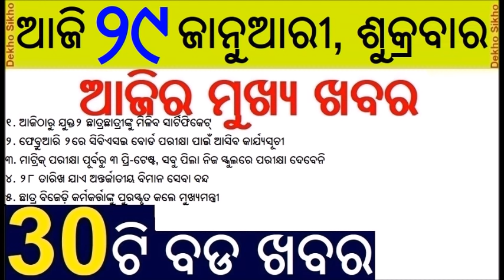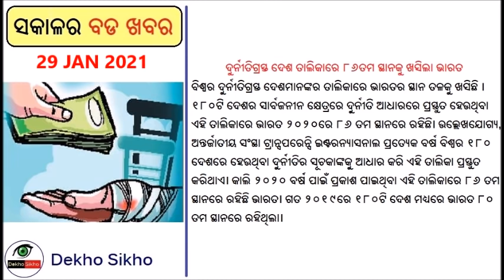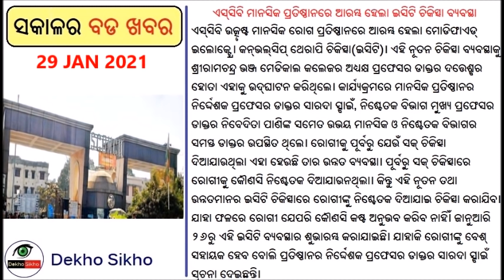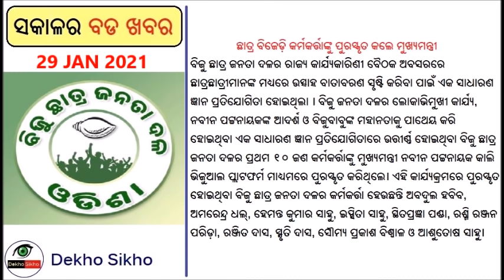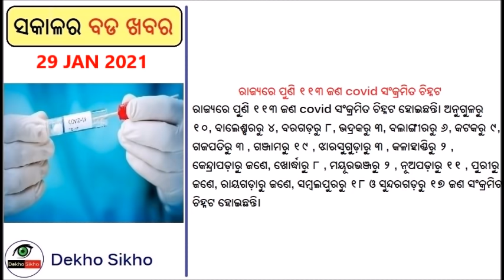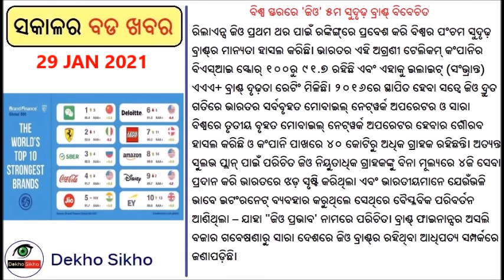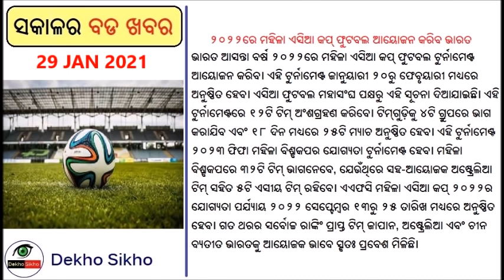International flight ban till February last // Plus two certificate distribution start // CBSE EXAM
International flights are banned till February last. Plus two instant exam and optional examination certificate distribution starting from today. CBSE Exam time table will be published after the declaration of the exam date on 2nd February. AAP to contest election from six States. Three pretest examination before Matric final board exam.